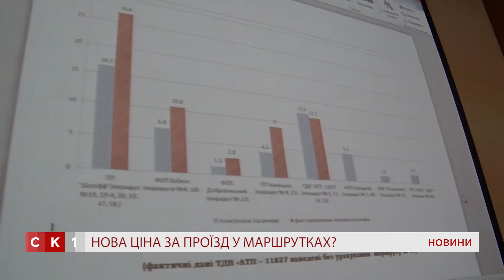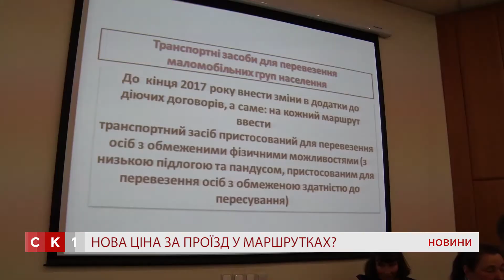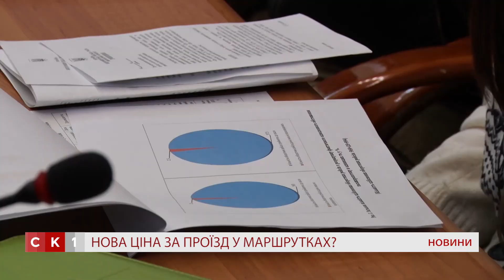Перевізники знову сподівались підняти ціну за проїзд у маршрутках